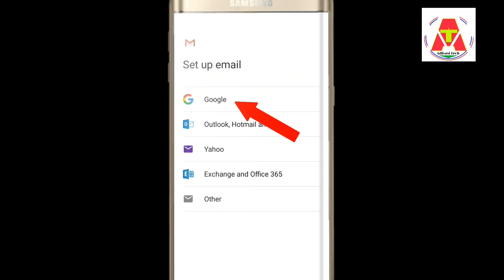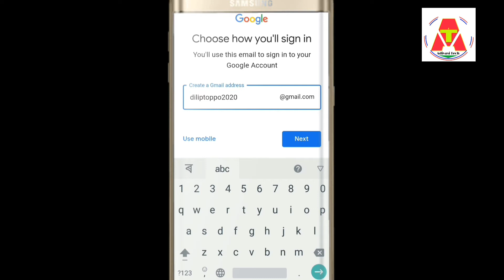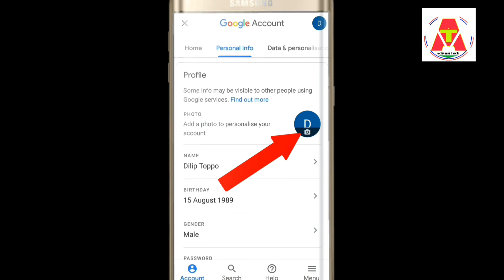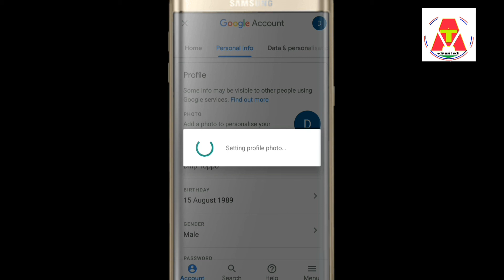🔥How to create gmail account||Gmail account कैसे open करें mobile पे🔥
Sobmanke JOHAR
 Is video mei moi apne manke bataho kaisan apan mobile se gmail account yani google account create karen.

যদি আপুনি অসমৰ বাহিৰত আছে যদি এই video টো নিশ্চয় চাব। ইয়াত click কৰক।

এনেকৈ আপুনি আপোনাৰ পৰিচয় খিনি submit কৰিব পাৰিব।তলৰ Link টোত Click কৰক।

যদি কোনো SMS, Link/call অহা নাই এই link টোত click কৰক।।